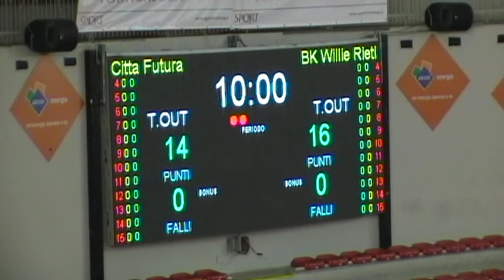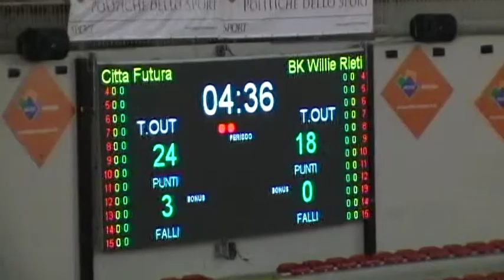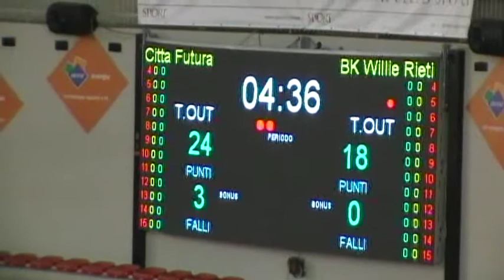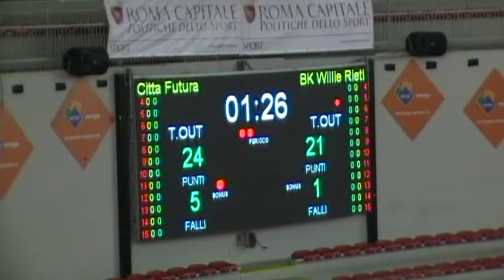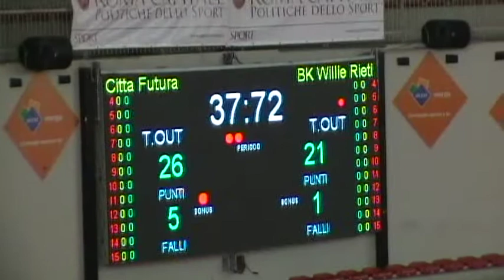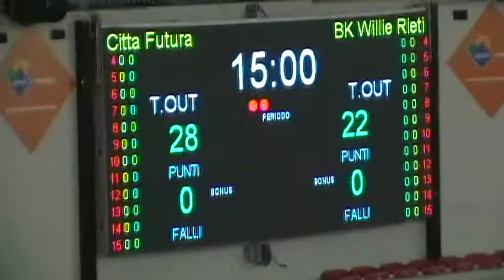U17 Ecc- Città Futura - NPC Willie BK Ri -2°Quarto-22/11/2012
Colori Maglie: Città Futura -  Blu -:- NPC Willie BK Ri - Bianca
Tabellone segna punti:  Casa: Città Futura  -:- Ospiti: NPC Willie BK Ri
Fine 2°quarto: Città Futura - NPC Willie BK Ri: 28 - 22